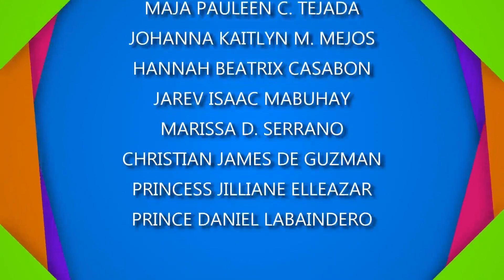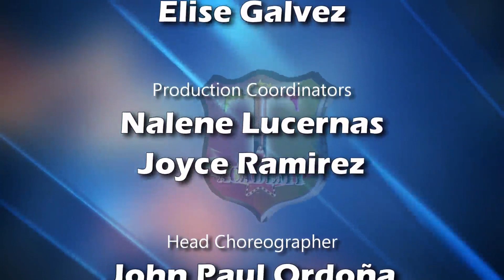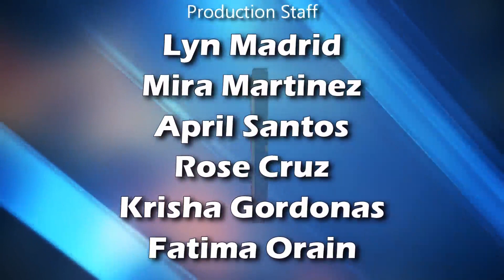Talents Academy (S4 Episode 2)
Talents Academy, a multi-awarded TV show featured a Christmas Special Segment

Every Saturday, 3:30PM - 4:00PM on IBC 13